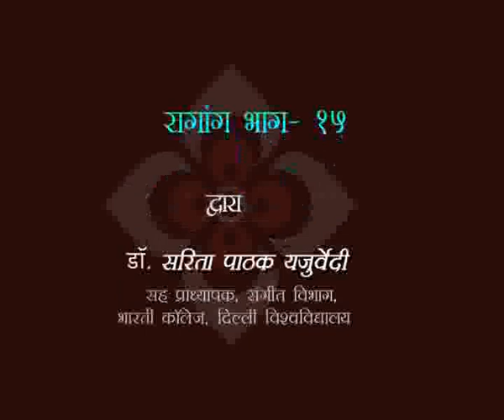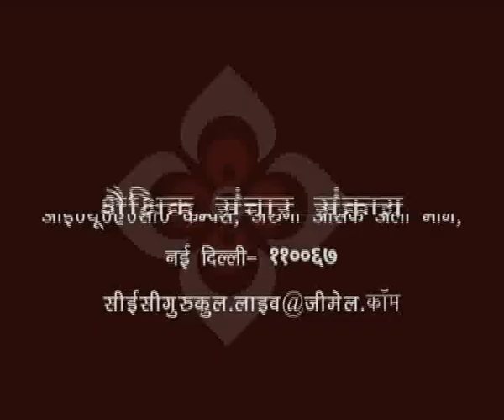रागंगा भाग - १५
यह व्याख्यान रागंगा भाग - १५ के बारे में बात करता है I